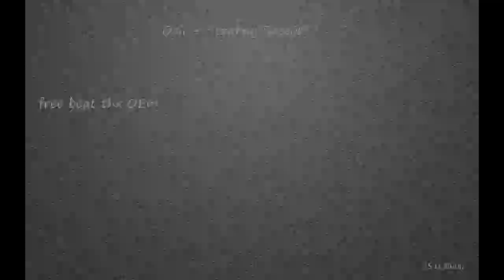Ozii " Czarny szczór "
Podziękówka dla OEM za darmowy bicik! Opisu raczej nie potrzeba. Text na bicie daje wszystko. Miłego odsłuchu. Pozdro!